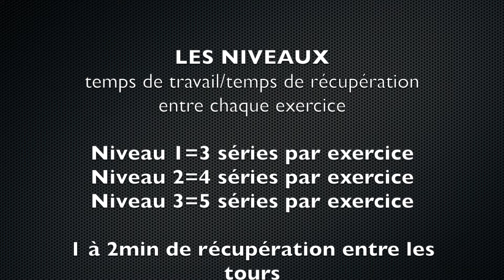Séance AMN 10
Séance d'entretien physique proposée par Amiens Métropole Natation

Renforcement bas du corps travail en circuit

30" de chaise et 6 à 12 Squat jump
10 à 20 levés de bassin et fentes latérales
10 Frogger et 5 mètres A/R de déplacement de l'ours
2x30" à 1 min de gainage côté (même temps des 2 côtés)

Niveau 1 = 3 séries par exercice
Niveau 2 = 4 séries par exercice
Niveau 3 = 5 séries par exercice

1 à 2 minutes de pause entre les tours